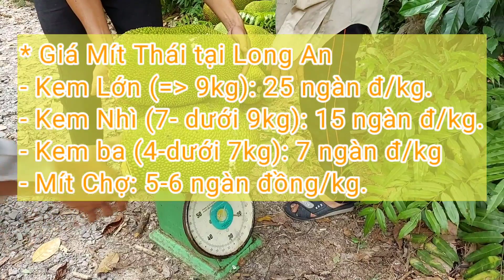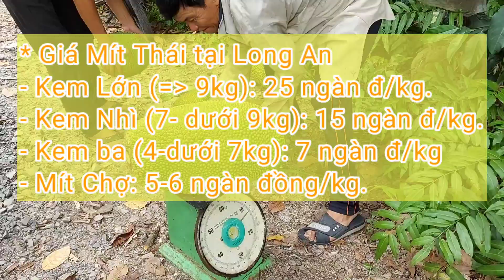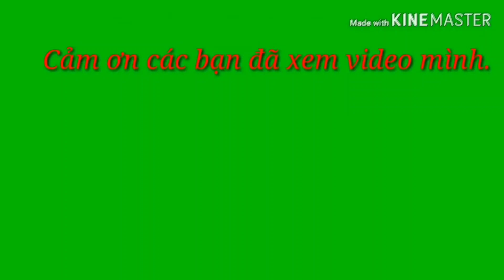Giá Mít Thái ngày 11/10/2023 | Giá Mít Ruột Đỏ Indo